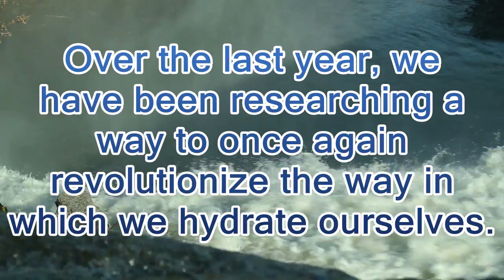Introducing the HYDRAPOUR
VelaWorld introduces the HydraPour, the next revolution in Living Water.